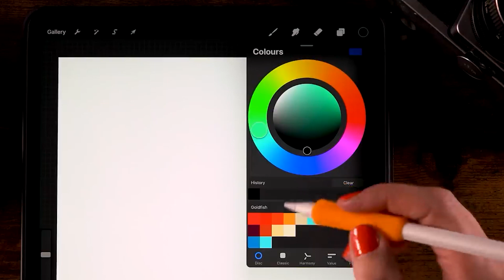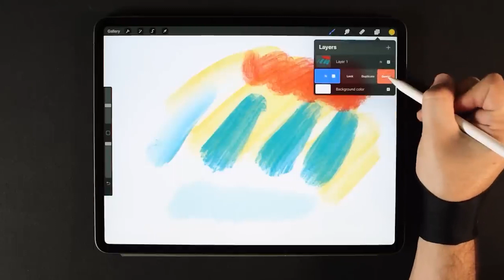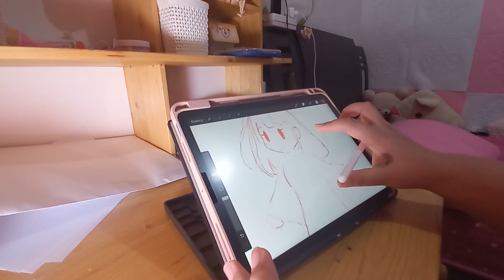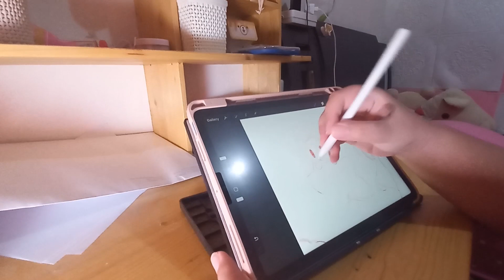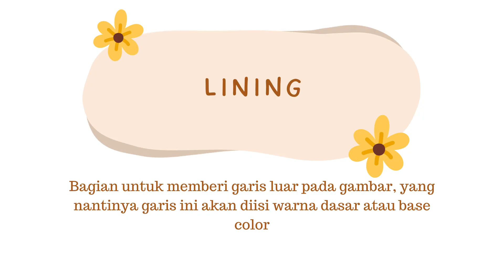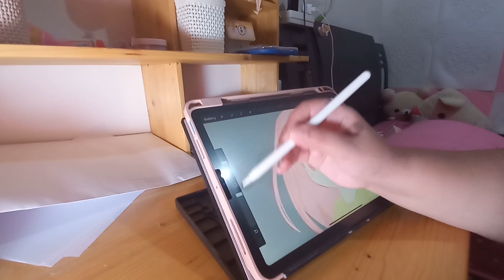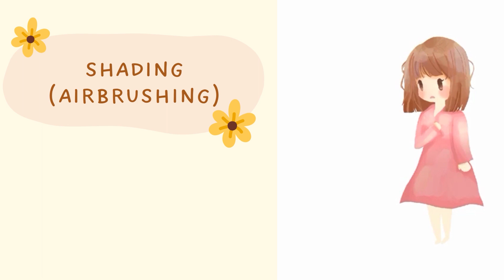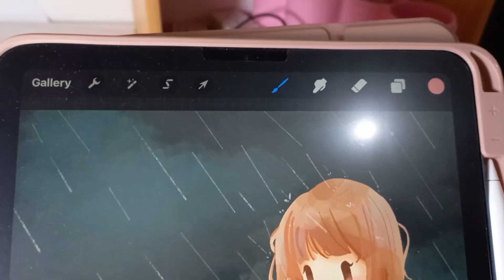Procreate Illustration Process - Michun Art Cotton Vulpine